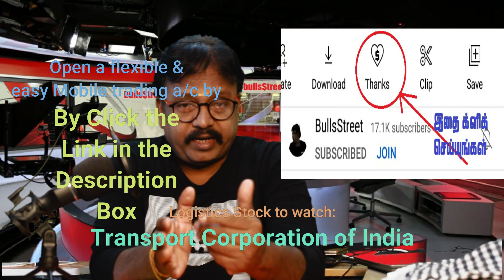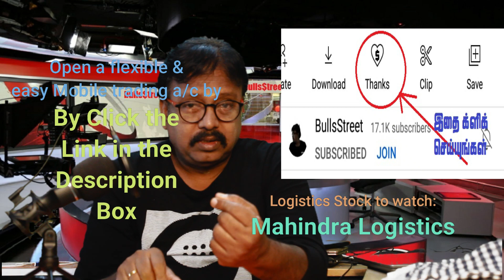பலமடங்காக உயரப்போகும் Super பென்னிப் பங்கு | விஜய் | @bullsStreet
பலமடங்காக உயரப்போகும் பென்னிப் பங்கு | விஜய் | @bullsStreet

T.A.Vijey,
ஹாய் நண்பா!
இந்த விடியோவில் "my personal views on "a set of stocks with a penny stock" பற்றி பேசியிருக்கிறேன்.விடியோவை முழுவதுமாகப் பாருங்கள்.
விஜய்
1."101 ஷேர் டிரேடிங் டெக்னிக்ஸ்":ஷேர்மார்க்கெட்டில் சம்பாதிக்க விரும்பும்
2..ஆட்டமா? சூதாட்டமா?
ஸ்பெகுலேட்டிவ் டிரேடிங் செய்வதற்கான புத்தகம்
பங்குப்பட்டியலுடன்.

3.பணம் விழும் மலர்வனம்:
 (பங்குச்சந்தை புத்தகம்)

4.மனமெல்லாம் பணம்:
(பங்குச்சந்தை புத்தகம்)

5.கதவைத் திற காசு வரட்டும்-Vol 1

6.கதவைத் திற காசு வரட்டும்-Vol 2

7.கதவைத் திற காசு வரட்டும்-Vol 3

8.கிரகவசிய ஜோதிடம்- மந்திரம் தந்திரம் இல்லாத எளிய பரிகார புத்தகம்:.